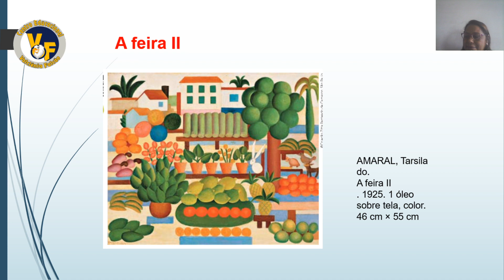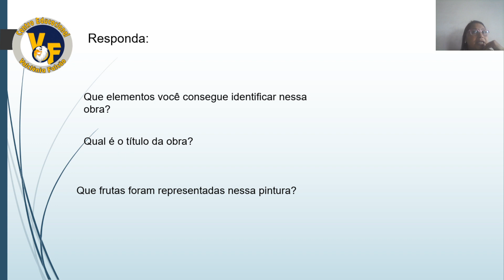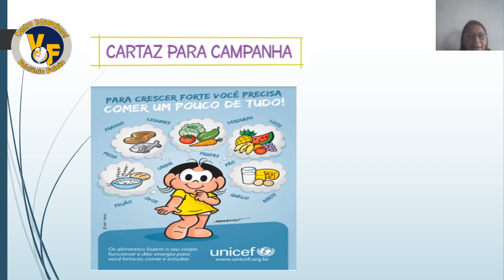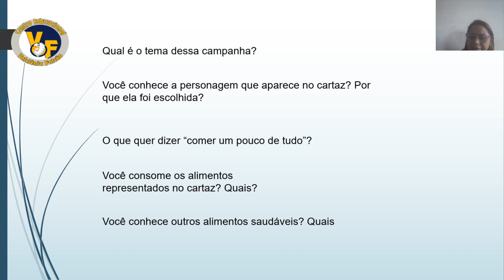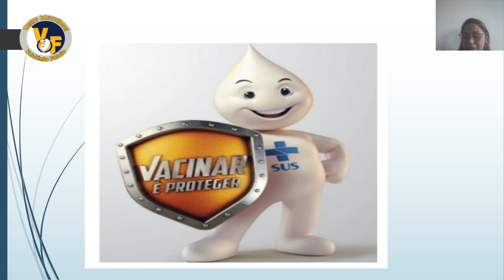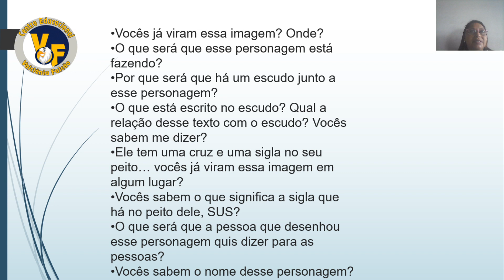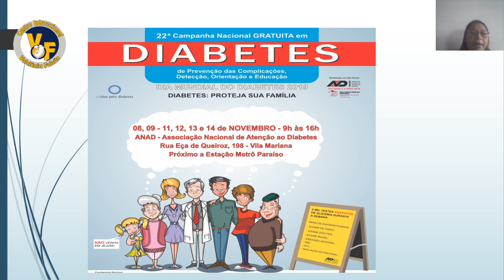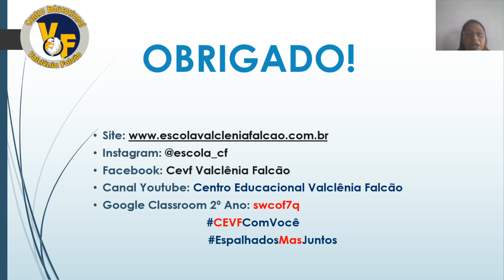Semana 21 | 2º ano | Produção Texto